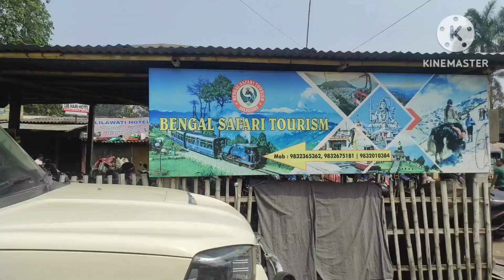Sikkim Tour 2023 || Silk Route Tour | Kalimpong Tour || Gangtok Tour|| ইস্ট সিকিম সিল্ক রুট||Aritar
Our Tour Operator

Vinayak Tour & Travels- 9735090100